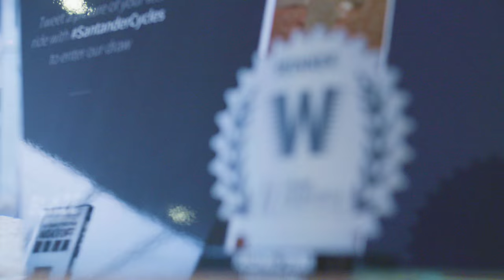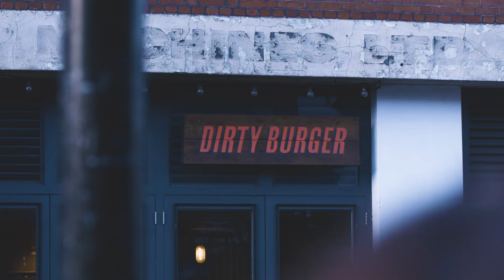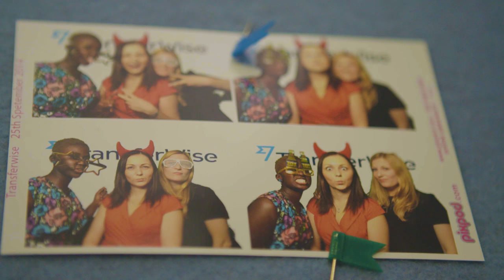WIRED and Pictet: The Search for the Latest European Startup Successes | Part 3: London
In part three of WIRED and Pictet’s startup series, WIRED UK's Deputy Editor Greg Williams flies back to London to catch up with Silicon Roundabout’s booming startup community